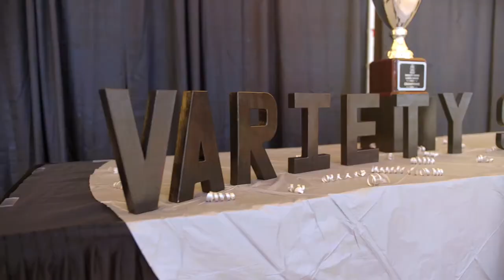2017 Union University Variety Show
The Student Activities Council presented the 20th annual Variety Show held at the Carl Perkins Civic Center in downtown Jackson on Saturday, April 22, 2017.  Variety Show highlights student talent in the fullest sense. Students in small and large group categories perform many types of talent, and they wow the audience with dance, song, creativity and more.